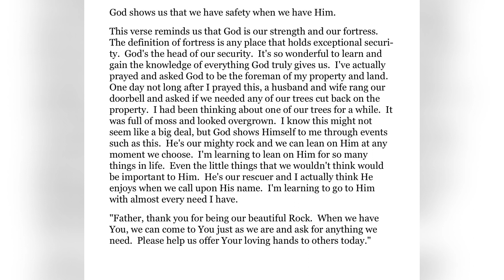03/22/24 - (Grace Day by Day - A Daily Devotional with Grace in the Water 03/22/24)